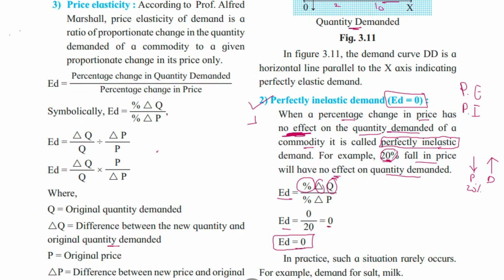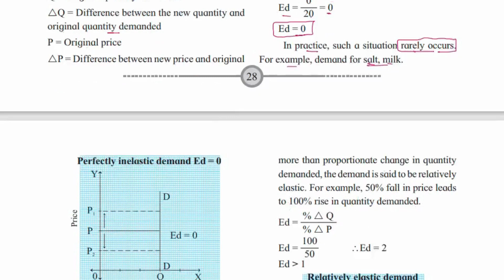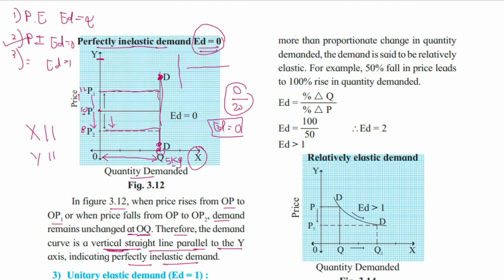#33 -12th Class - HSC Board - Economics - Types of Elasticity of Demand - Perfectly InElastic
In this video we will study in simple words - Types of Elasticity of Demand - Perfectly InElastic